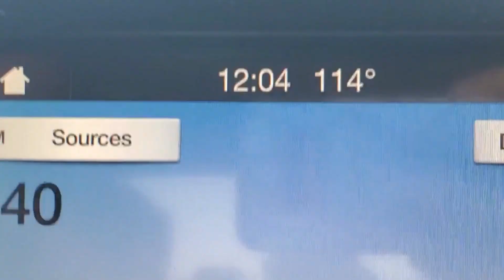SURPRISE I'M IN CALIFORNIA * i flew through fire to get here.... literally*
Surprise I'm in California for a bit!

SOCIALS